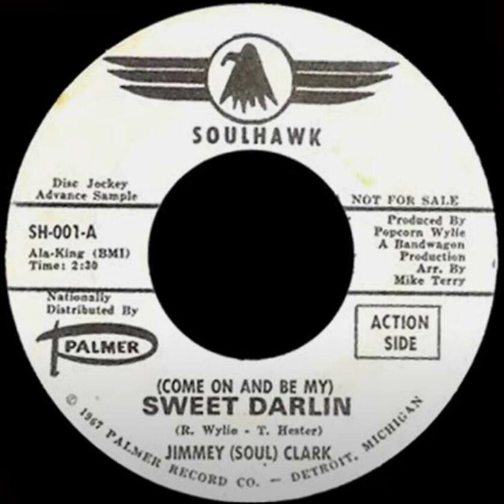Jimmy (Soul Clark) - (Come On And Be My) Sweet Darling - US Soulhawk Records Demo released 1967